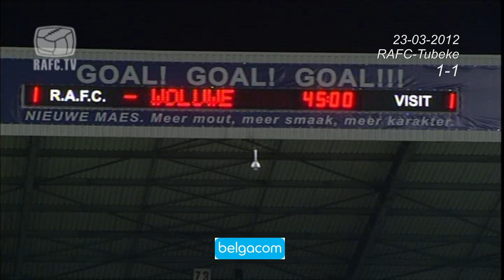23-03-2012 RAFC-TUBEKE samenvatting